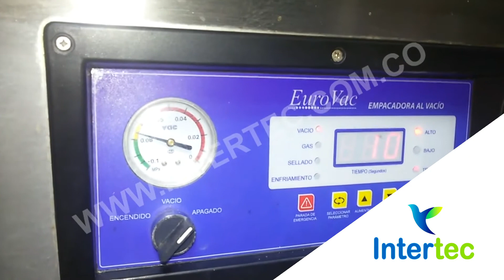Máquina empacadora al vacío de doble cámara, INTERTEC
Estamos ubicados en Colombia, en las ciudades de Bogotá, Medellin y Cali

Bogotá
Calle 19A No. 33 - 17 - Barrio Cundinamarca
PBX: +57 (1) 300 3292 - Cel: 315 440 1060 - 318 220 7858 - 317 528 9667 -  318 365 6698

Medellín
Cra. 48 No. 61Sur - 115 - U. Indust. Vegas de Sabaneta Int. 112
PBX: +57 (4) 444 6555 - Cel: 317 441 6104

Cali
Cra. 1 No. 20 - 40 - Barrio San Nicolas